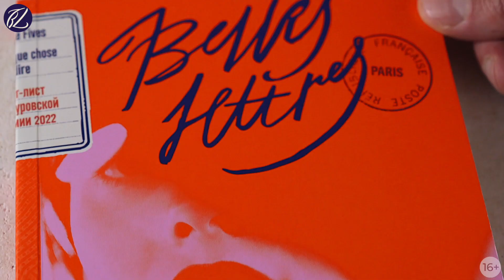Новинка «Альпины»: Я должна кое-что тебе сказать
Эльза, начинающая писательница из Лиона, восхищается творчеством недавно умершей знаменитой романистки Беатрис Бланди. Встреча с вдовцом Беатрис, кинопродюсером Томá, становится началом их романтических отношений. Провинциалка Эльза переезжает в роскошную парижскую квартиру, где стены до сих пор увешаны фотографиями Беатрис, столы уставлены ее безделушками, а вход в ее кабинет строго запрещен. Чем глубже Эльза погружается в мир Беатрис, тем мучительнее захватывает ее ревность к умершей сопернице, сгущается саспенс и атмосфера триллера. И вдруг Эльза узнает, что последняя рукопись Беатрис осталась неоконченной — вот только как ее найти...